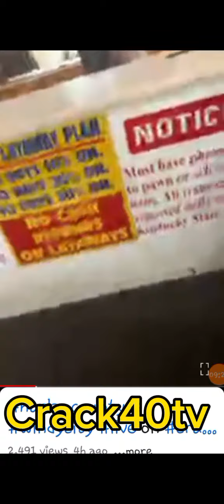Crack40tv search for Frog